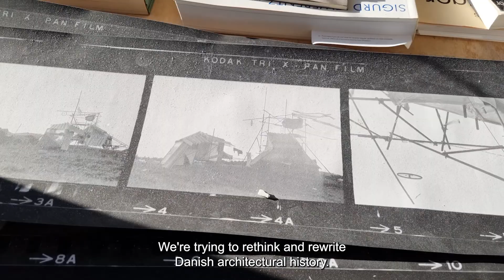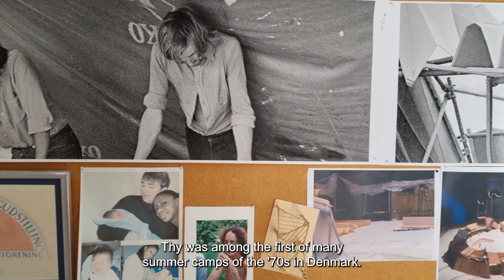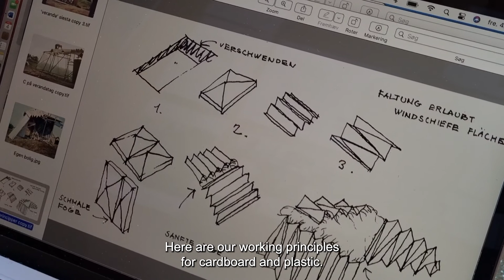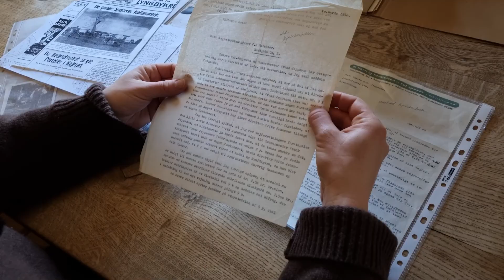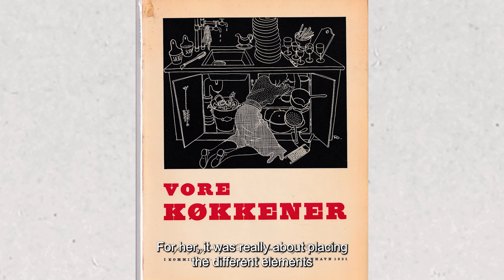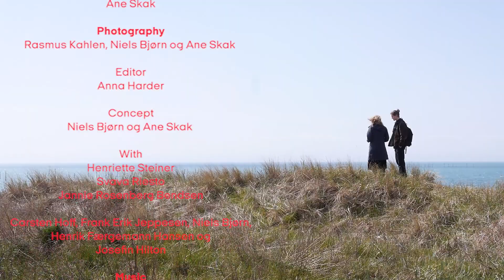Kvinder i Dansk Arkitektur - UK undertekster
Et tre-årigt forskningsprojekt vil frem mod 2023 belyse kvinders betydning i dansk arkitektur. Formålet med projektet er at frembringe ny viden om dansk arkitektur ved at fokusere på kvinders bidrag til arkitektfaget. Derved håber forskerne at kunne bidrage til en ny og mere fyldestgørende historie om dansk arkitektur samt en udvidet forståelse af, hvad arkitektur er og har været gennem tiden.